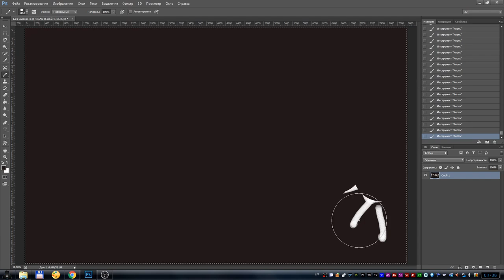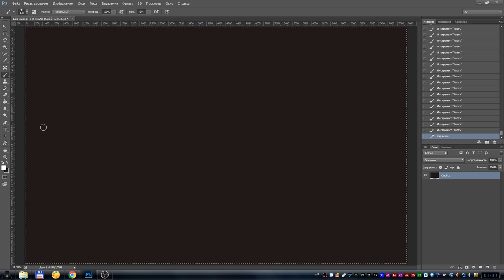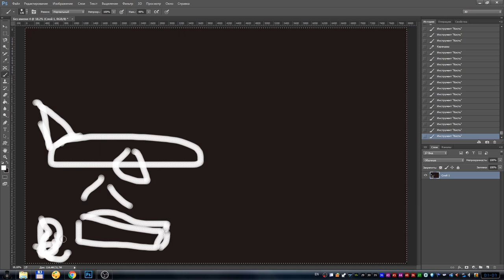Посылки с алиэкспресс и коронавирус. Рисовка 2. Дубль 2.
Решил я наглядно показать то, как себя чувствует вирус в посылках с алиэкспресса. Стоит ли его бояться? или всё таки нет.